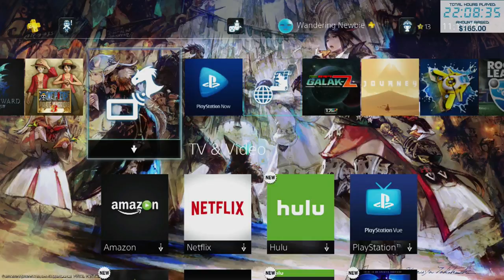Big Huge 24 Hour Extra Life Stream Lost Episodes - Warrior Games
Just a bit of me time nearing the end.